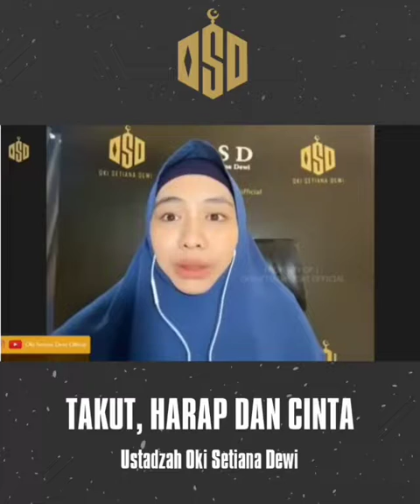Takut, Harap dan Cinta